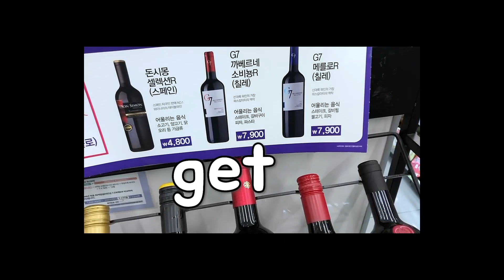CU미트파이 먹방리뷰!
안녕하세요- BMMUSICLABLE의 프로젝트DIOS 오피셜채널입니다.
이번 동영상은 보이그룹 DIOS프로젝트의 LOKI(로키)와 JAY(제이)의 먹는 버킷리스트!
먹킷리스트입니다!
매시즌 쏟아져나오는 시즌제품들을 맛있게 먹고 리뷰하는 코너! 대신 먹어드립니다! 냠!
재밌게 시청해주시고 댓글과 좋아요는 큰힘이됩니다.

+내맘대로 버킷리스트 영상은 매주 수요일10시에 업로드됩니다. 많은관심부탁드려요!

Welcome- This channel is BMMUSICLABLE's ProjectDIOS Official Channel.
This clip is from the boy band DIOS Project's eating bucket list of LOKI and JAY!
It's a video that eats and reviews new products every season!
We'll eat it for you! Yum!
We are preparing English subtitles. Please wait.